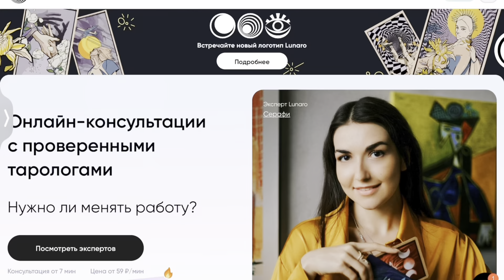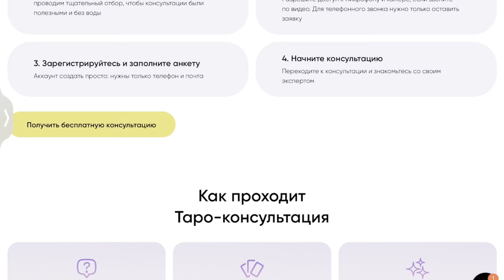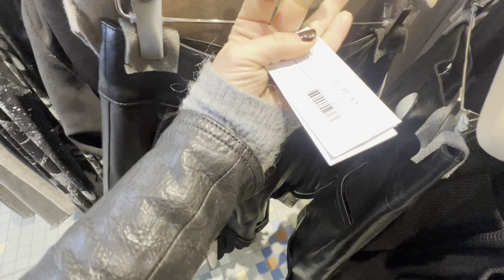КАК WILDBERRIES НАРУШАЕТ ПРАВА ПОТРЕБИТЕЛЯ И ОБВОРОВЫВАЕТ КЛИЕНТОВ! БЕСПРЕДЕЛ!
🌙 Lunaro.ru – первая консультация с тарологом – бесплатно!